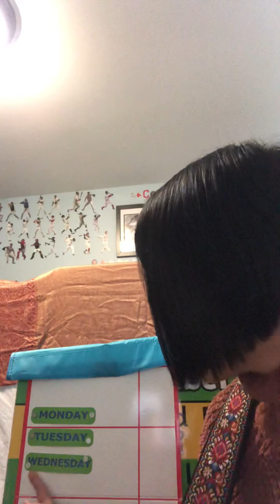“Good Job, Johan” song & “Tomorrow will be Thursday!”